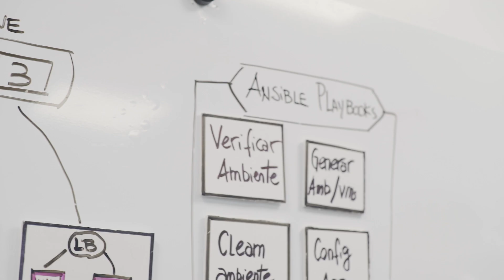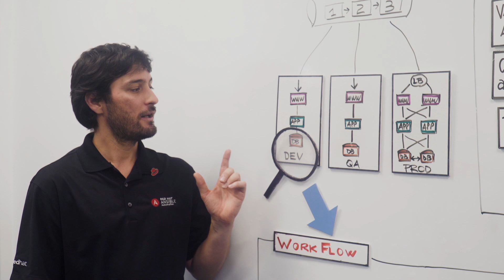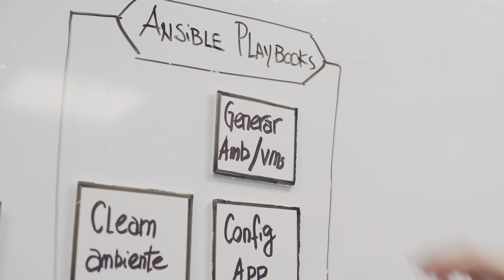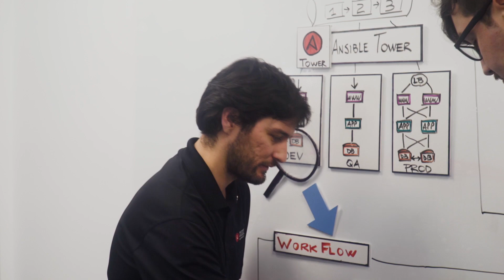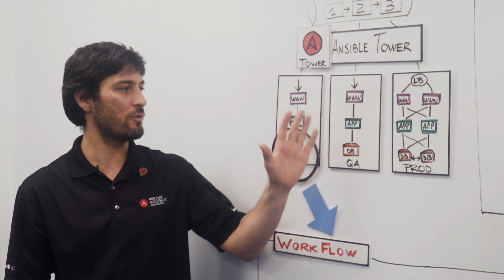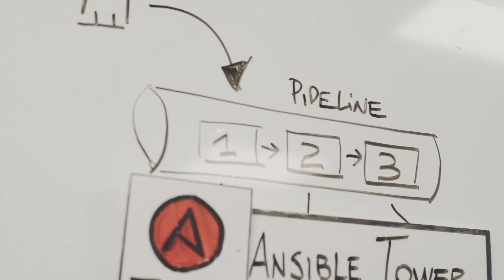Workflows CI/CD con Ansible Tower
Con Ansible Tower su empresa podrá automatizar las tareas que hoy en día ejecuta en forma manual o con sus playbooks de Ansible. A través de Workflows, podrá ejecutar y monitorear en tiempo real los playbooks y sus resultados, sin importar las credenciales de los usuarios o de los playbooks, ya que estos se pueden anidar. .